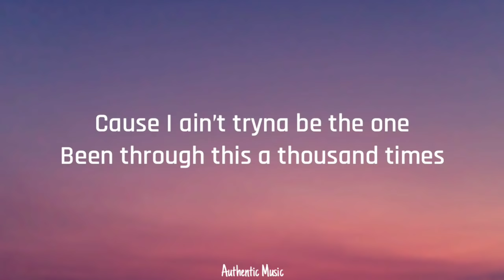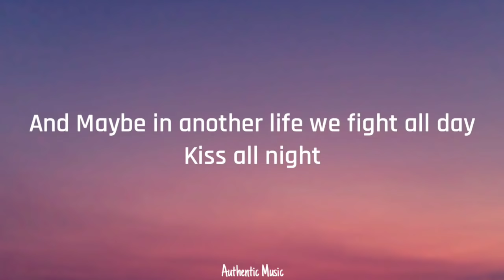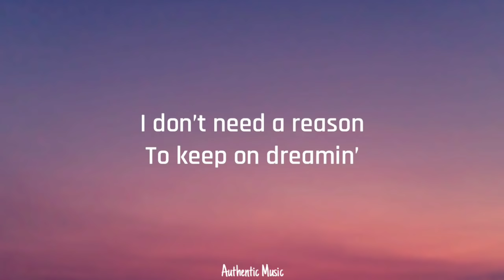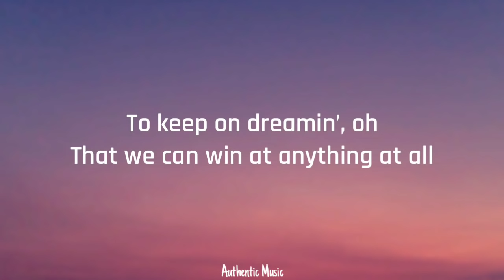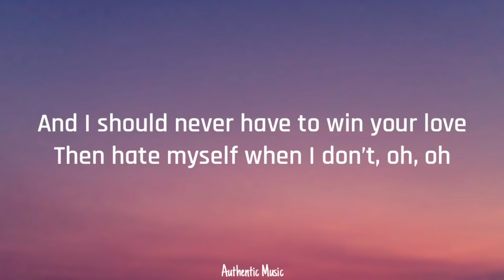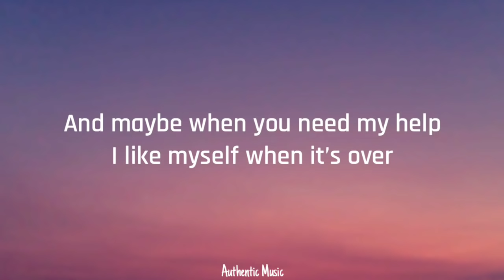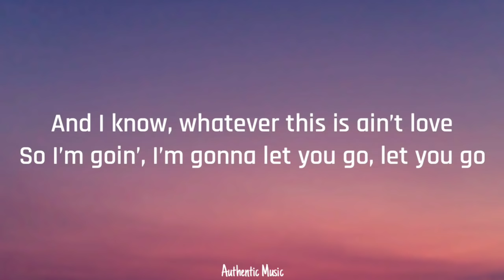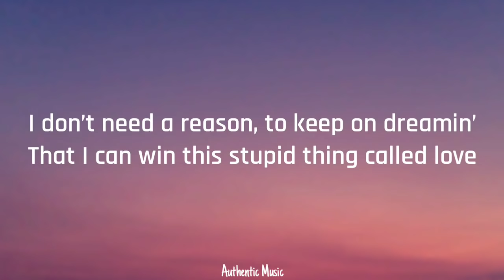NIKI - Lose (Lyrics)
Hey! check these best headphones
2nd best:
Available in three colors

📝Lyrics:
I will never know if you love me
or my company, but I don’t mind
‘Cause I ain’t tryna be the one
Been through this a thousand times
I don’t needa take your heart
you keep yours I’ll keep mine

All I really know is when I’m lonely.
I hate that I’m lonely
And that’s why I let you in
And Maybe in another life we fight all day, kiss all night
But I don’t wanna break your heart, you keep yours I’ll keep mine

I know, we know better so
We’d both better go

To keep on dreamin’
that we don’t lose, yeah what’s the use?
I don’t need a reason
To keep on dreamin’, oh
That we can win at anything at all

Am I the only one who sees right through this?
Yeah all this bullshit,
Don’t play me for no fool
Yeah you don’t gotta lose your mind, every Time I don’t call
And I should never have to win your love,
Then hate myself when I don’t, oh, oh

Fickle as you are, that’s exactly why I keep on Running back
‘Cause I’m brittle at the parts where I wish I were strong
And maybe when you need my help, I like myself when it’s over
but later in the light, you go dark and rogue, and I need closure

And I know, whatever this is ain’t love
So I’m goin’,
I’m gonna let you go, let you go

that we dont lose, yeah what’s the use?
That I can win this stupid thing called love